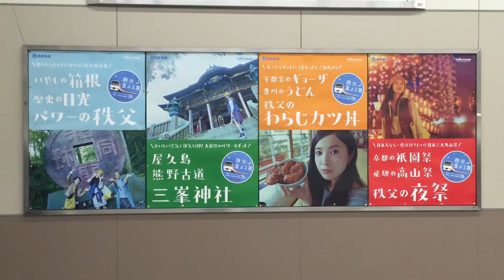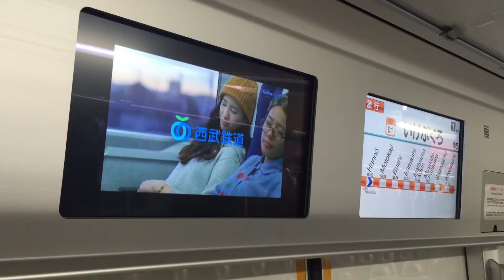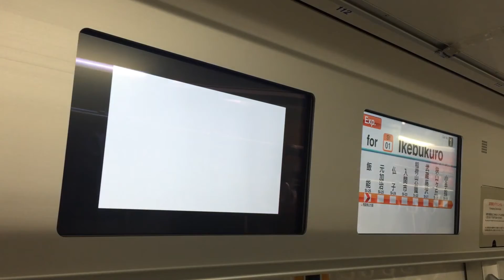西武30000系 30103F営業運転初日（吉高由里子 「秩父金よる旅」全面車内広告）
2014年10月29日撮影　飯能駅